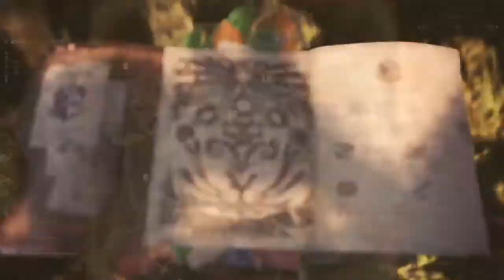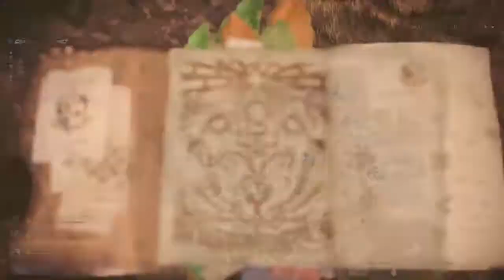Monster Hunter: World_Rathalos High Rank Capture Part01 / illusiveSnake / Av8or78 / MeiMara15 / Cula